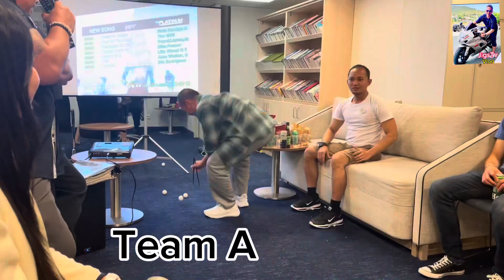Ping pong chopsticks challenge